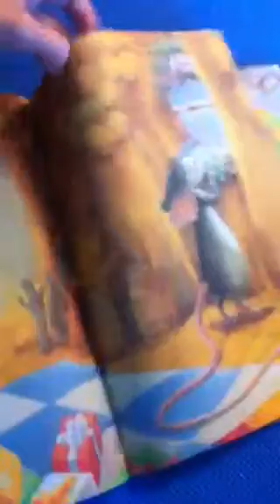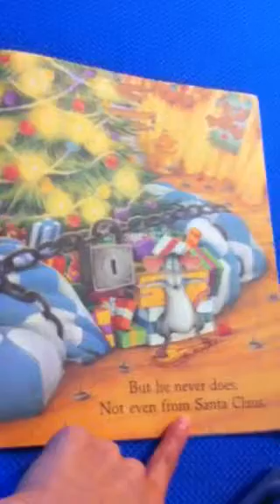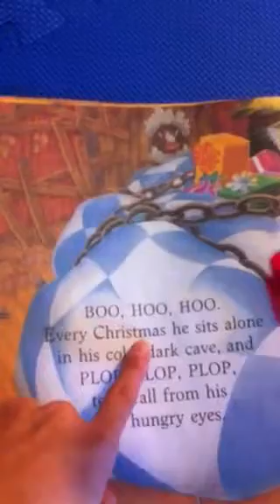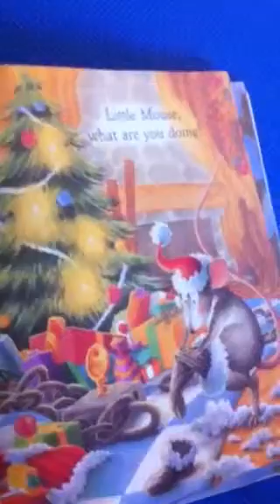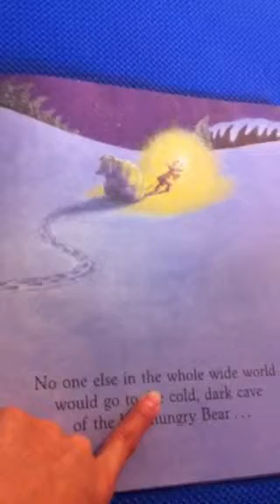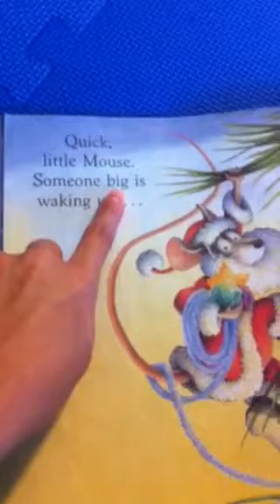Read Aloud/ Bed time stories/ Learning to read/ Smart and Natural Way to Teach Kids to Read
Read aloud, do bedtime stories, reread the same books to toddlers, give them favorite characters books as a gift, read often as possible, read them from earliest age, never push them to read if they don’t want to.